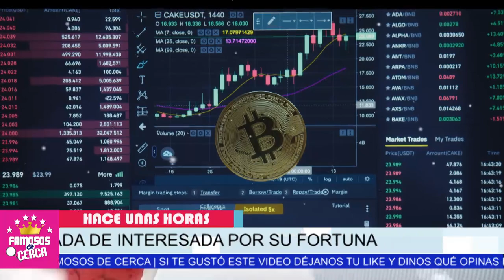🤑🤑 𝗔𝗤𝗨𝗜 𝗧𝗘 𝗖𝗢𝗠𝗣𝗥𝗨𝗘𝗕𝗢 𝗟𝗔𝗦 7 𝗥𝗔𝗭𝗢𝗡𝗘𝗦 Que 𝗢𝗕𝗟𝗜𝗚𝗔𝗥𝗢𝗡 a Belinda a 𝗗𝗘𝗖𝗜𝗗𝗜𝗥𝗦𝗘 Por Christián Nodal !! ⛔📌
𝗔𝗤𝗨𝗜 𝗧𝗘 𝗖𝗢𝗠𝗣𝗥𝗨𝗘𝗕𝗢 𝗟𝗔𝗦 𝗥𝗔𝗭𝗢𝗡𝗘𝗦 Que 𝗢𝗕𝗟𝗜𝗚𝗔𝗥𝗢𝗡 a Belinda a 𝗗𝗘𝗖𝗜𝗗𝗜𝗥𝗦𝗘 Por Christián Nodal !!

CASUALIDAD NO LO CREO!!!

 BIENVENIDOS!!!
chismes de farandula
escandalos
De primera mano
noticias
famosos mexicanos
mexico
el gordo y la flaca
estados unidos
farandula 2021
entretenimiento
farandula mexicana
chismes de famosos 2021
ventaneando
famosos
un nuevo dia
espectaculo
Hoy